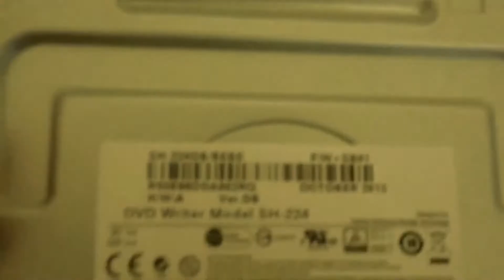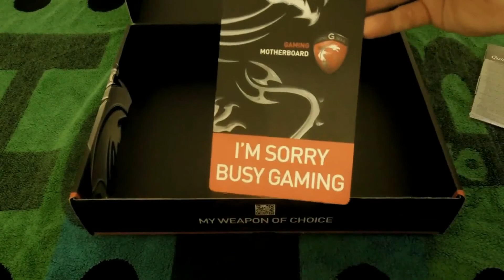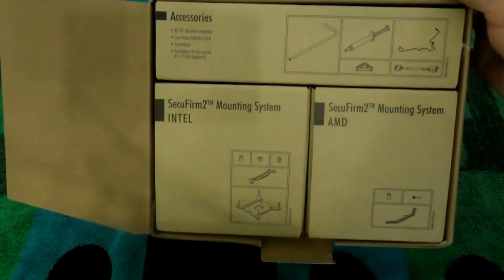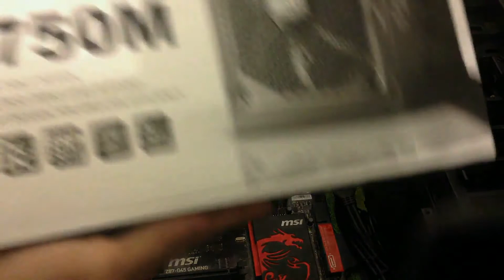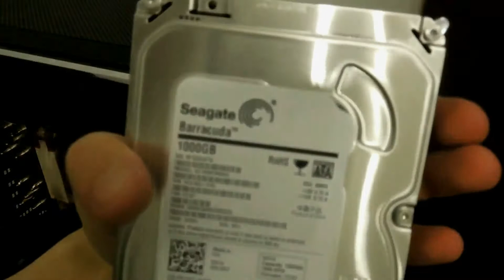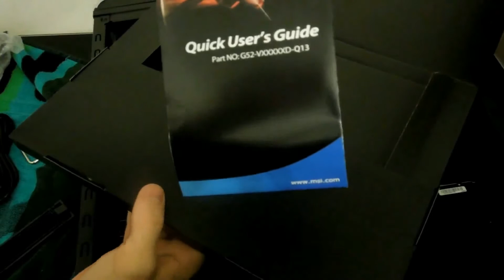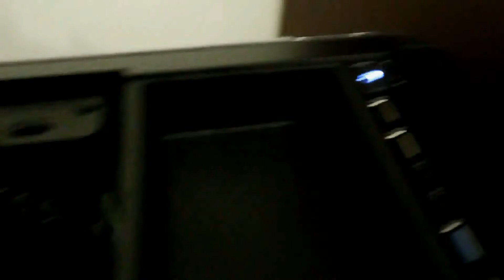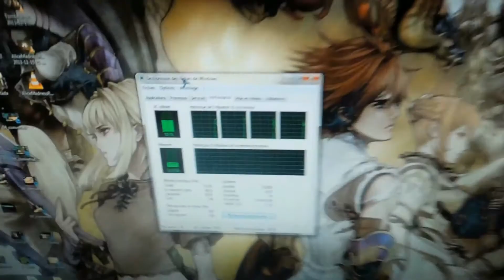Montage de mon PC gamer fin 2013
Et bien salut tout le monde je vous présente enfin la vidéo de mon nouveau PC de gamer quelque personne dans mon entourage voulaient voir et la voilà elle est prête elle est la pour vous :-)

J'espère qu'elle vous plaira en tout cas, je vous liste mon matériel...

Carte mère MSI Z87-G45 GAMING.

Ventirad Noctua NH-U12S.

Kit Dual Channel DDR3 G.Skill Ripjaws X, 2 x 4 Go, PC3-12800, CAS 9.

Carte graphique MSI GeForce GTX 760 Twin Frozr OC GAMING, 2 Go.

Disque dur Seagate Barracuda, 1 To.

Samsung SH-224DB/BEBE, Noir.

Cooler Master CM 690 III, version fenêtre.

879.39€ sur top achat avec -5% sur tout la config (grâce a noël yeah!) Et l'alimentation acheter en boutique pour 89€

Donc au total cela m'a coûté 968.39€
Mais cela aurai pu être encore moins chère avec l'Akasa venom 750w qui coute que 64€ :-)

Si tu à aimer cette vidéo tu peux t'abonner même si tu l'aime pas :p pour me suivre dans mes futurs let's play avec cette nouvelle machine, et ça me ferais plaisir :-)

Salut !